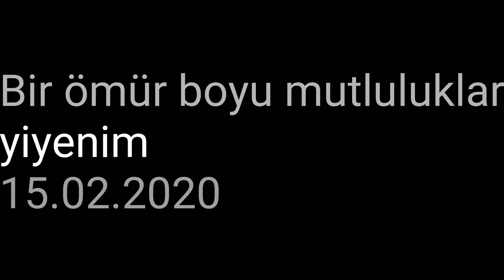Safiye &Ozan Düğün mutlu Son 15.02.2020